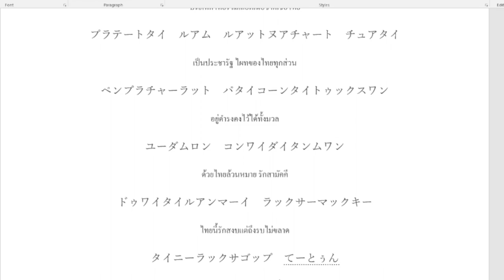คนญี่ปุ่นร้องเพลงชาติไทย ฝึก 7 วันร้องได้ขนาดไหน!?!? | Hanazumi คนญี่ปุ่น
เพราะว่าแปลเองน่ะครับ

ติดงานได้ที่

มาดูกัน!!! คนญี่ปุ่นจะกินส้มตำน้องรีจ๊อยหมดมั้ย!? โจ๊ะๆ จะเป็นคนญี่ปุ่นคนแรกในโลก!!　大ヒット中のソムタムを食う。